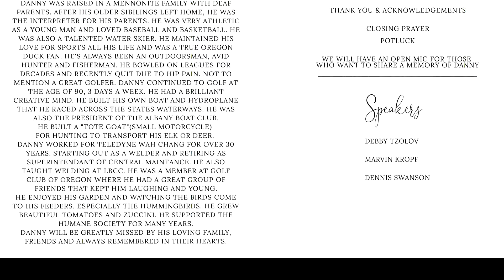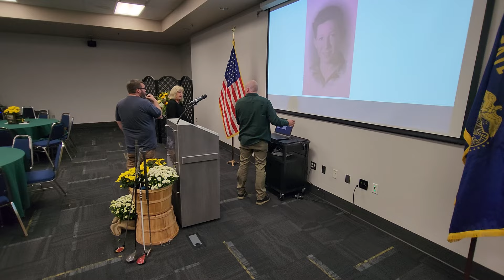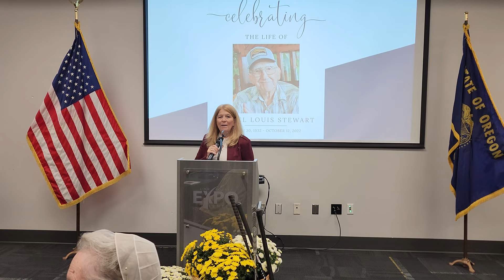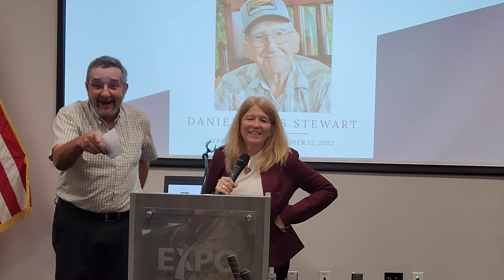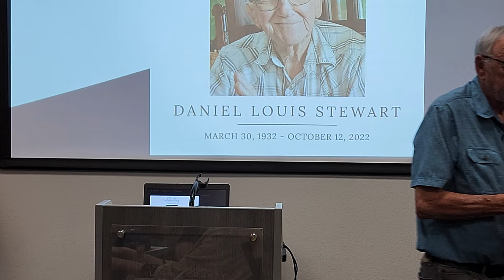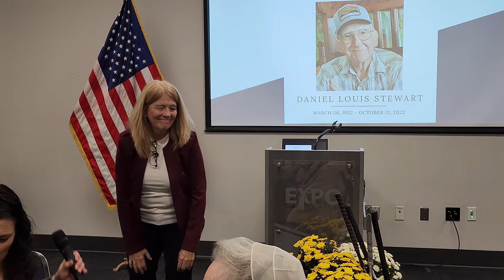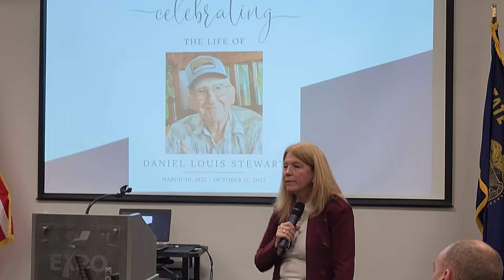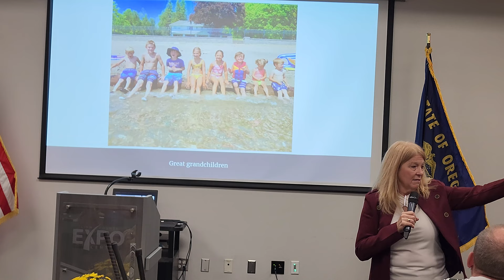2022-10-18 - Daniel Louis Stewart - Celebration of life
Daniel Louis Stewart
A Great Man - Funny, Hard Worker, Story Teller, Friend, Quack Quack

Order of Service:
00:00:00 - Pictures presentation
00:14:11 - Introduction / Words Of Welcome
00:22:31 - Scripture reading
00:40:19 - We will have an open mic for those who want to share a memory of Danny
01:05:52 - Thank You & Acknowledgements
01:06:53 - Music
Closing prayer
01:15:50 - Potluck

Speakers:
00:14:10 - DEBBY TZOLOV
00:23:57 - MARVIN KROPF
00:33:30 - DENNIS SWANSON

Danny is survived by:
His friend and companion Cali his Calico Cat
His four children: Debby (Plamen) Tzolov, Gwen (Doug) Covey, Danell Stewart, And Scott (Shyla) Stewart.
11 Grandchildren: Marc Ross, Josiah Tzolov, Mark Lange, Brian Taft, Kira Thornton, Nichole Hutchens, Jana Porter, Brandon Clarkson, Tre Stewart, Kaley Stewart And Jayden Stewart.
16 Greatgrands: Dacen, Colton, Trevin And Jordan Thornton, Evie And Isla Taft, Tycen, Kalea And Joshua Hutchens. Hunter, Sierra, Theo, And Frankie Porter, And Natalynn Hoven, Kyrin Stewart And Indi Lange
Preceeded in death:
His Parents, 3 Brothers, 3 Sisters, His Wife Lana, 2 Daughters Jeannie Ward, Cindy Baley And His Grandaughter Ashley Hoven

A most heart felt thank you and appreciation for your expression of love and support during our time of bereavement. May God bless you.
With love,
The family of Danny Stewart

Obituary:
A life well lived. Daniel Louis Stewart 90, passed away on October 12, 2022 peacefully in his home surrounded by his family. He was born march 30, 1932 to Oscar and Viola (Hostetler) Stewart in Harrisburg, Oregon. Danny was raised in a Mennonite family with deaf parents. After his older siblings left home, he was the interpreter for his parents. He was very athletic as a young man and loved baseball and basketball. He was also a talented water skier. He maintained his love for sports all his life and was a true Oregon Duck Fan.
He's always been an outdoors-man, avid hunter and fisherman. He bowled on leagues for decades and recently quit due to hip pain. Not to mention a great golfer. Danny continued to golf at the age of 90, 3 days a week.
He had a brilliant creative mind. He built his own boat and hydroplane that he raced across the states waterways.
He was also the president of the Albany Boat Club. He built a "tote goat"(small motorcycle) for hunting to transport his elk or deer.
Danny worked for Teledyne Wah Chang for over 30 years. Starting out as a welder and retiring as superintendent of central maintenance.
He also taught welding at LBCC. He was a member at Golf Club Of Oregon where he had a great group of friends that kept him laughing and young.
He enjoyed his garden and watching the birds come to his feeders. Especially the hummingbirds. He grew beautiful tomatoes and zucchini.
He supported the Humane Society for many years. Danny will be greatly missed by his loving family, friends and always remembered in their hearts.

Recording of Mobile Video Team